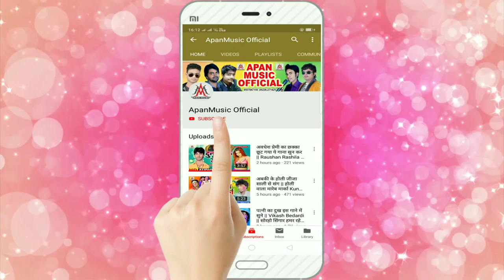चढ़ल जवानी बसियाता हो || धीरज धनराज || भोजपुरी का सबसे महंगा सांग || धनंजय धड़कन भी फेल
Title: Chadhal_Jawani_Basiyata_Ho
Singer:
Dheeraj Dhanraj
Lable: Apan Music
Lyrics: Dablu Yadav